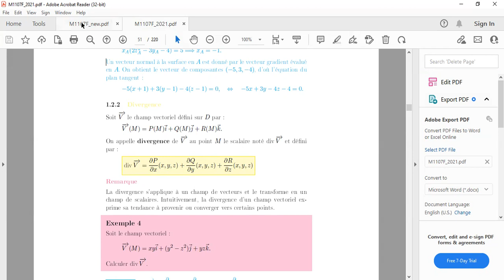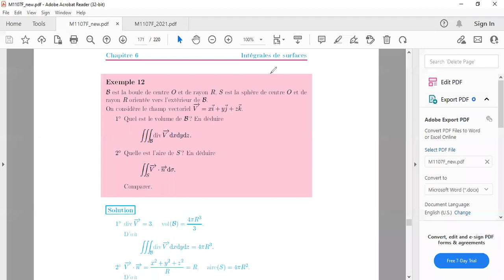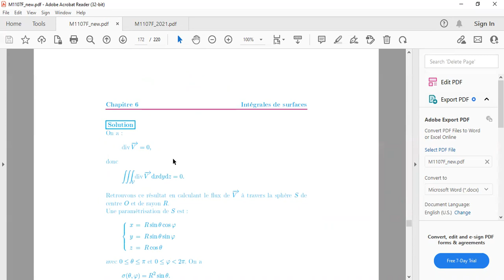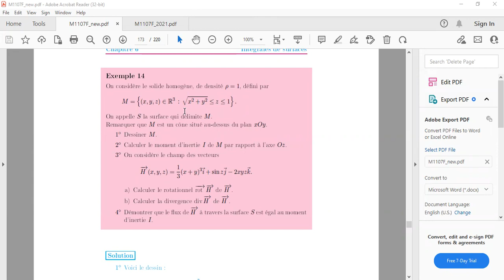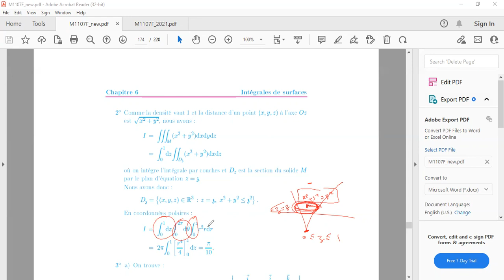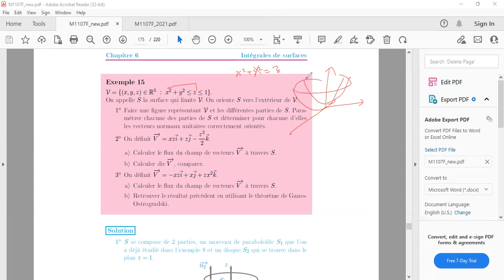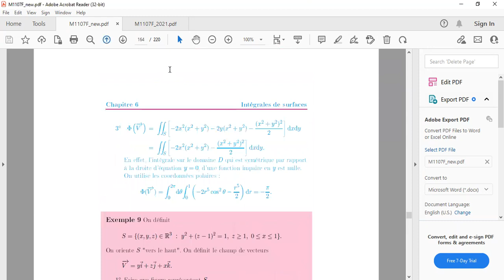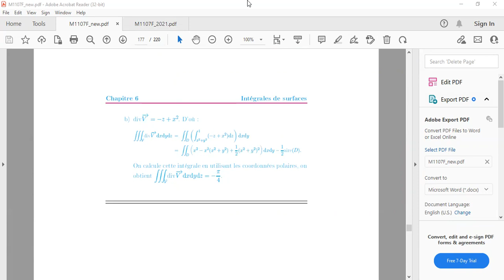M1107 Chap6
Intégrales de Surface